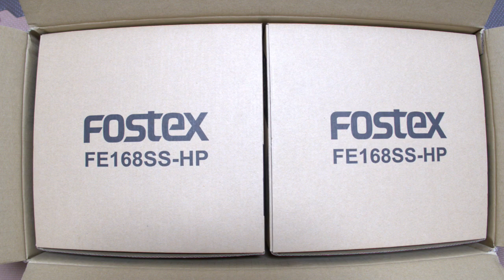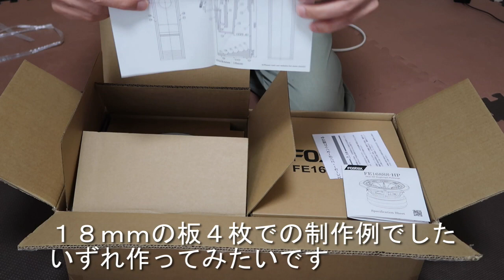FOSTEX FE168SS-HP 開封